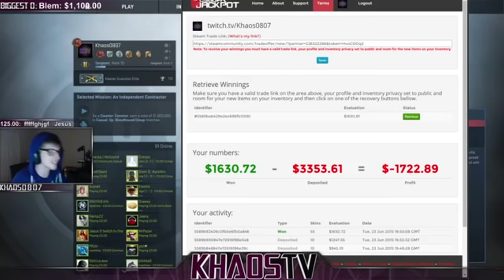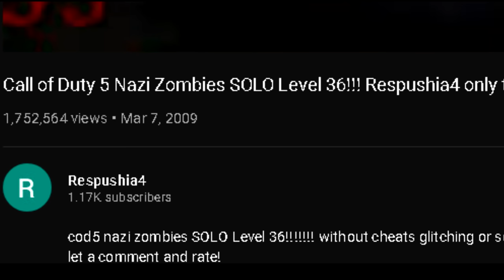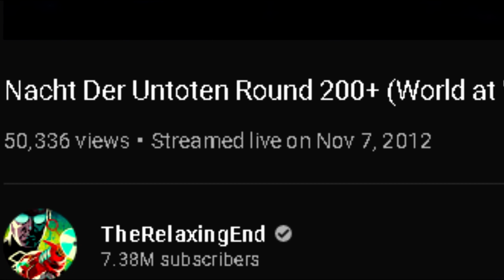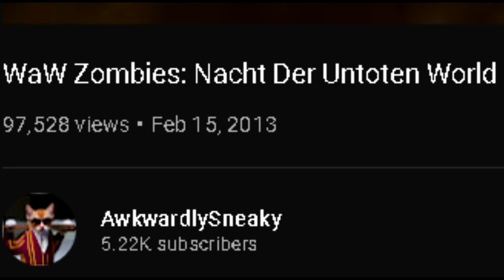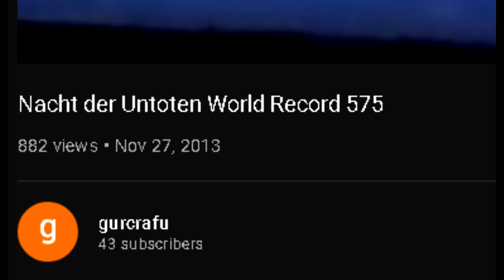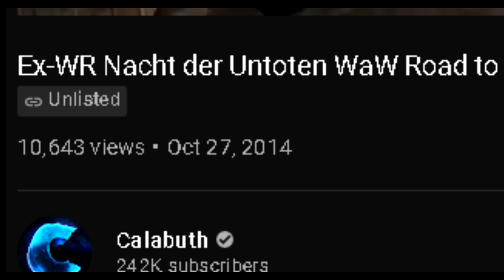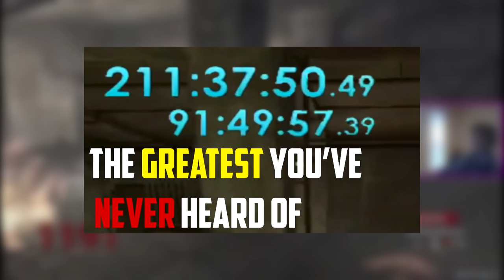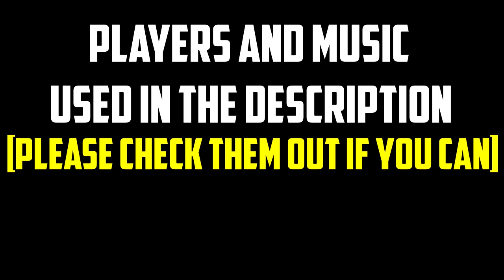The WR History of The Oldest Cod Zombies Map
Songs (In Order):
Spanky's Quest OST - Garden
Spanky's Quest OST - City
Home - 12
Home - 17
Home - 11
Home - 5
Home - 24
Home - 31
Home - 9
Home - 4
Esprit - Cruiser
MF Doom - Rapp Snitch Knishes (8 Bit Version)
Home - 35
Esprit - Daydream
Ross Budgen - Black Heat
Aliaksei Yuhnevich - End of the Abyss